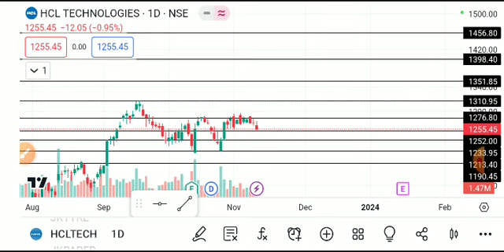HCL TECHNOLOGIES SHARE LATEST NEWS TODAY,HCL TECH SHARE ANALYSIS,HCL TECH SHARE TARGET,HCL TECH